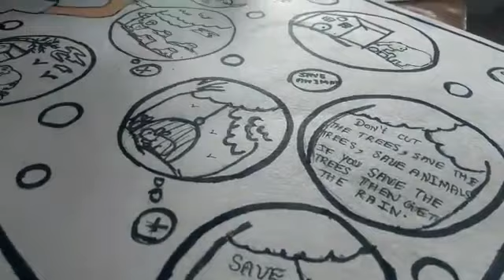வன உயிரின வார விழாவையொட்டி நெல்லையில் மாணவ,மாணவியர்க்கான ஓவிய போட்டி !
வன உயிரின வார விழாவையொட்டி நெல்லையில் பள்ளி மற்றும் கல்லூரி மாணவ,மாணவியர்க்கான ஓவிய போட்டி,பேச்சு போட்டிகள் நடைபெற்றன.இதில் ஏராளமான மாணவிகள் கலந்து கொண்டு போட்டிகளில் பங்குபெற்றனர்.